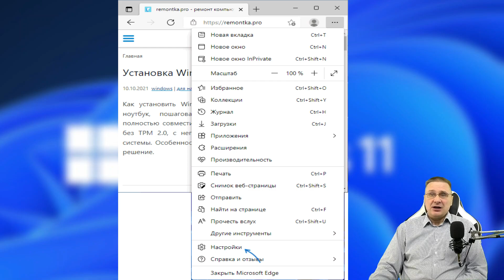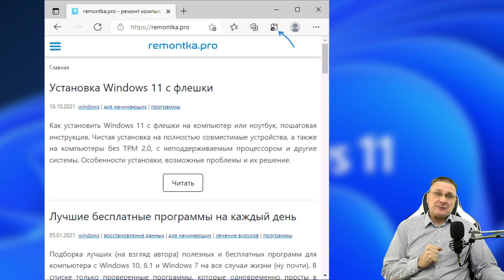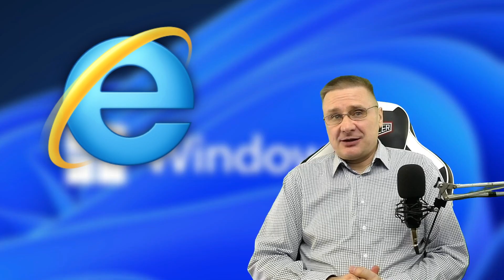Internet Explorer в Windows 11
В Windows 11 Microsoft отказалась от браузера Internet Explorer и, даже если скачать его с официального сайта и установить, то при запуске всё равно будет запускаться Microsoft Edge. Однако, в некоторых случаях Internet Explorer может потребоваться: некоторые сайты государственных и финансовых организаций требуют для работы именно этот браузер, а также установку дополнительных плагинов в нём. Что делать в этом случае?

В этой инструкции подробно о том, как включить режим Internet Explorer в браузере Microsoft Edge для отдельных сайтов для целей открытия сайтов, требующих для работы IE и, возможно, дополнительных системных плагинов браузера.